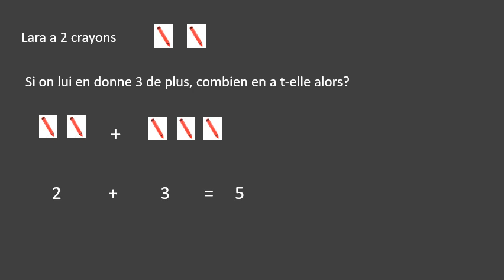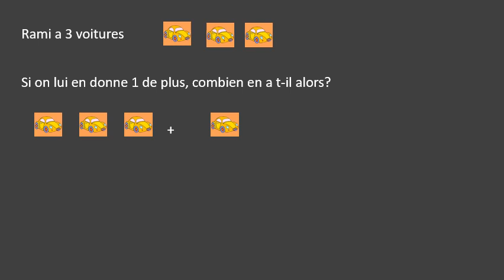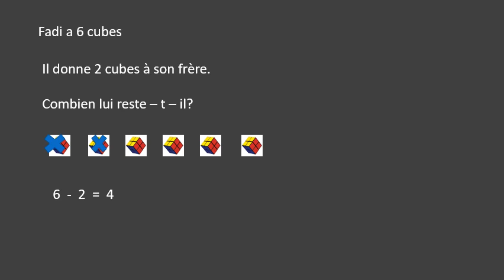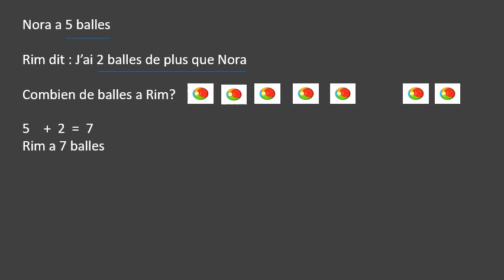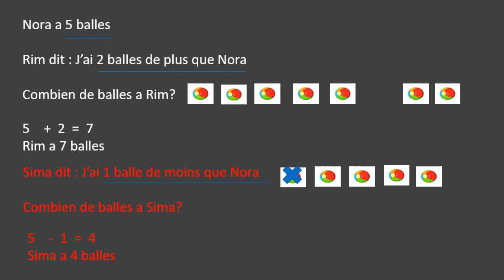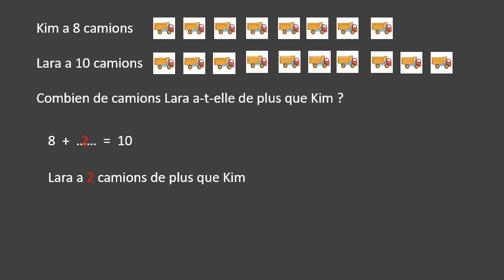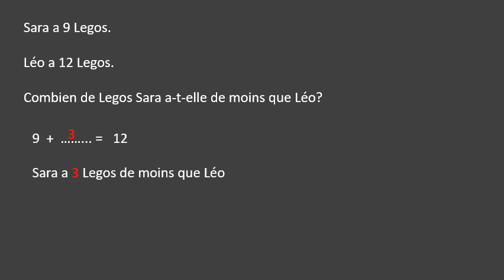EB1 MATHS De plus De moins